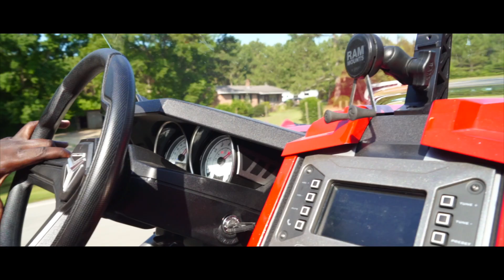HOW FUN IS A POLARIS SLINGSHOT???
Having fun the Polaris